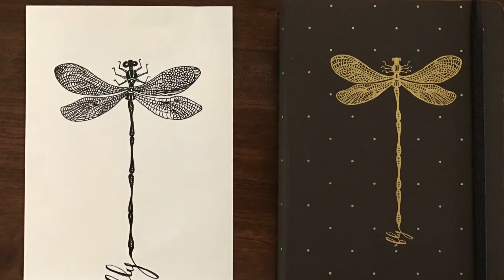The Creative Woman's Journal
This journal is for the creative woman, who uses the diary to write her dreams, and escape to a different place, albeit for a short while.

The words on the cover express what a diary is used for by her - to write, to dream, to fly, to glide, - with a an illustration of a beautiful creature/object symbolic to that expression on the cover.

The inside pages have 8 adult coloring sheets made of delightful and detailed elements inspired by nature and also some plain sheets. These can be used for coloring, shading, doodling etc., activities, which are known to be therapeutic and stress relieving. It is a soothing exercise that one does while delving into one’s thoughts and indulging in one’s daydream. The positive imagery from nature is an affirmation of one’s good thoughts, and aims to elevate one’s mood.

This journal also contains sticker pages. With ideas for lists that one may make, of their dreams and aspirations, or just privately document their current mood. It encourages one to be more aware of their thoughts and perhaps this journal will serve as a nostalgic memoir, when revisited after a few years!

This journal aims to make a woman’s everyday full of a little more joy. It is a reminder to stop and smell the roses in one’s daily hectic life. To document life’s little delights; or to take a few minutes to entertain one’s thoughts while filling in those intricate details in the coloring sheets. That one may nourish themselves with the small joys of creating art, without having to commit to too much.